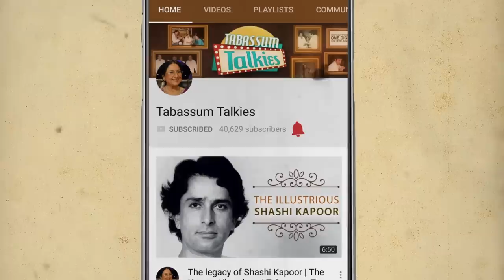The Hardships of Leena Chandavarkar | Tabassum Talkies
Watch Tabassum talk about Leena Chandavarkar Kishore Kumar's wife who was a leading actress of her time however was troubled with tragedies in her personal life.